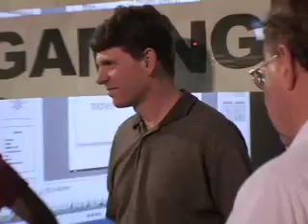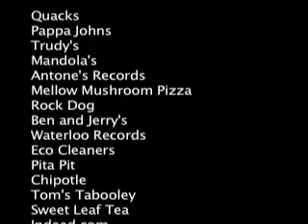LOTV CodeAThon Episode 1/3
48hrs of coding like rabid monkeys to produce web software for nonprofits!  Software based on the Drupal framework.  Episode 1